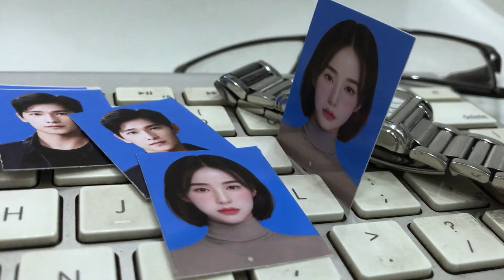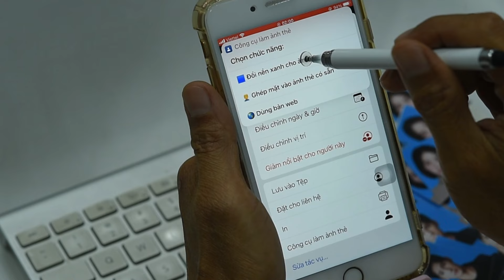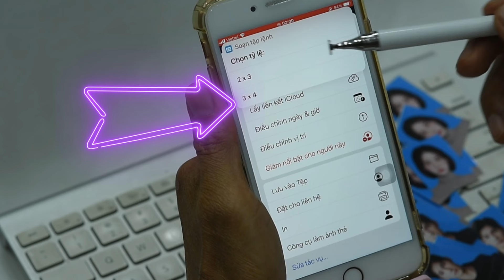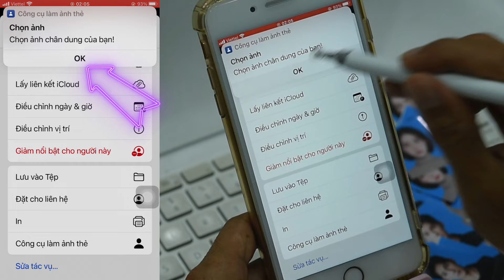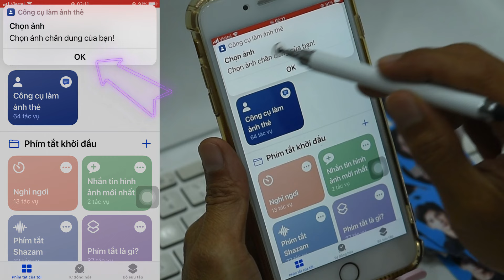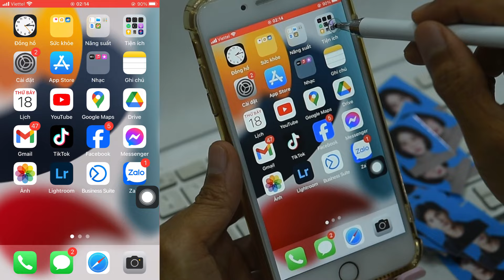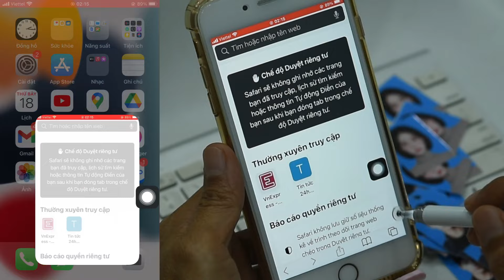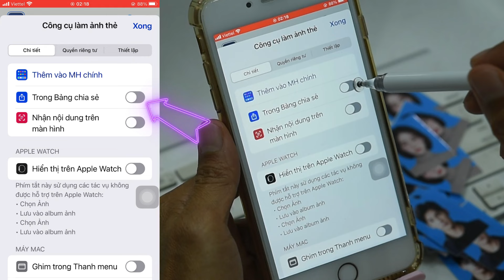CÁCH TỰ CHỤP ẢNH THẺ DỄ NHẤT & CHUẨN NHẤT BẰNG ĐIỆN THOẠI | iPHONE PHOTOGRAPHY TIPS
Không ít người trong chúng ta từng bị nỗi ám ảnh mang tên "chụp ảnh thẻ" đeo bám. Trong video 8 phút này, mình chia sẻ cách bạn có thể tự chụp và tự thiết kế ảnh thẻ ngay trên điện thoại nhanh nhất và dễ nhất, giúp bạn có được ảnh thẻ đẹp lung linh...

Nội dung của video:
00:00 Làm sao để thoát khỏi nỗi ám ảnh "chụp ảnh thẻ"?
00:18 Cách tự làm ảnh thẻ ngay tại nhà bằng điện thoại
05:43 Cách thêm Phím Tắt Chụp ảnh thẻ trên iPhone
07:27 Mẹo để Chụp ảnh thẻ xinh lung linh và chuẩn nhất

Xin chào, Tôi là Nam Khang Lee và đây là Kênh Youtube để tôi có thể chia sẻ những những cách chụp ảnh đẹp bằng điện thoại iPhone, tips chụp ảnh, ý tưởng chụp ảnh, cách chỉnh ảnh, cách tạo dáng chụp ảnh đẹp... bằng điện thoại iPhone một cách dễ dàng! Trong những video mà tôi chia sẻ, các bạn sẽ dễ dàng học được cách làm cho bức ảnh của bạn trở nên ấn tượng hơn!

Facebook & TikTok: Nam Khang Lee